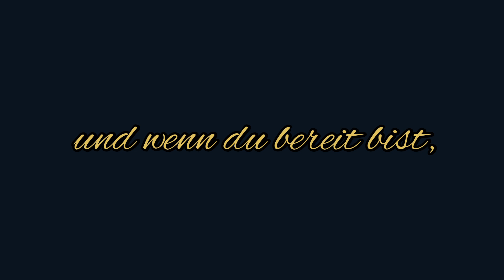★ Befreiung von Sorgen, Zweifeln,Traurigkeit und Kraftlosigkeit | goldenblau.tv ★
Befreiung von Sorgen, Zweifeln, Traurigkeit und Kraftosigkeit mit unserer Feuer-Meditation. Lasse dich in dieser Meditation zu vollkommener Entspannung führen. Alle Zweifel, welche dich täglich beasten werden in Liebe transformiert. Hindernde kristalline Strukturen weren aufgelöst und du fühlst dich wunderbar frei und ausgeglichen nach dieser Meditation. Eine Wiederholung vertieft die Heilung deines emotionalen und mentalen Bereichs. Wir wünschen dir ganz viel Kraft und Heilung beim Anhören.